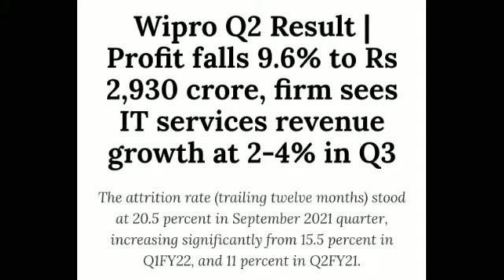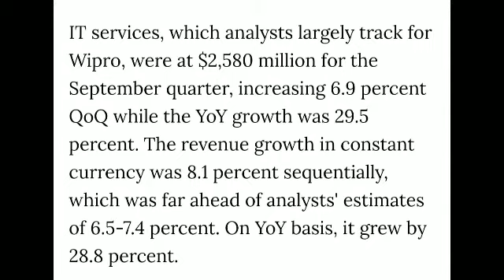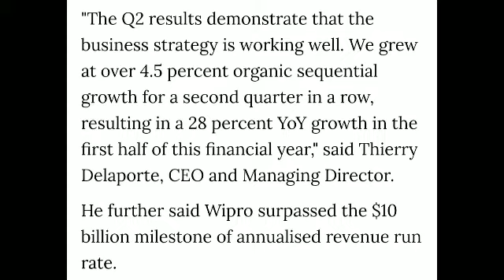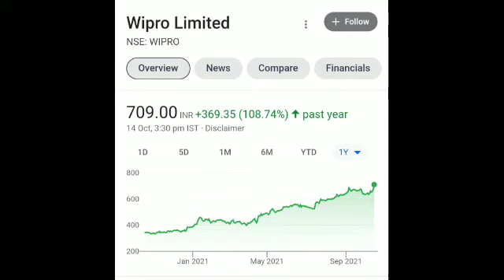Wipro || केसा रहा Results || Complete Analysis || अब क्या करें इसमें || Stock With Deep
Video mai Wipro⚡⚡⚡  ki current news ko btaya gya hai isme ek chota sa analysis btaya gya hai.

IPO
IPO Update
IPO Analysis
IPO Details
Nifty Analysis
Nifty Target
Nifty Today
Nifty Strategy